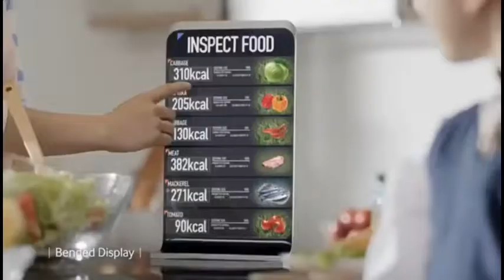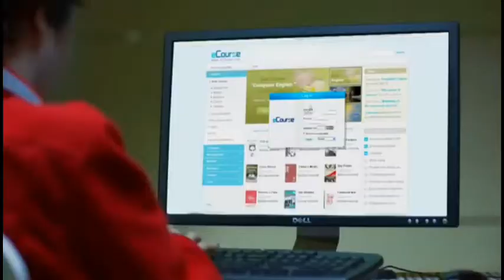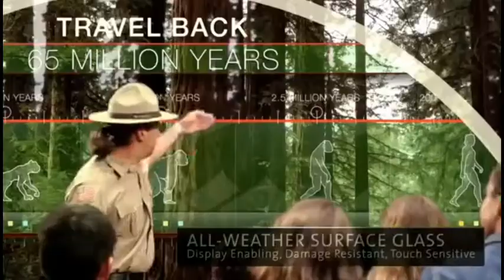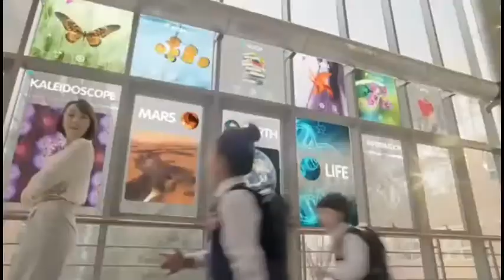The future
If we all think creative and use subconscious mind than can be better than this so don't waste your time use your subconscious mind.